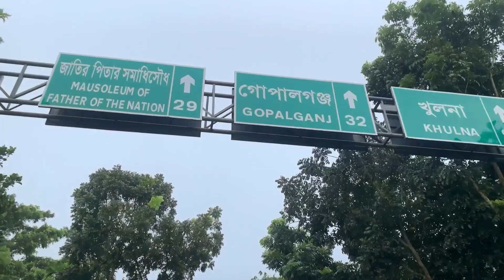ঠাকুরবাড়ি || Gopalganj || ইতিহাস ঐতিহ্য || Ancient artifacts || দৃষ্টি নন্দন স্থাপত্য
The journey on the way of history tradition was Bangladesh's famous District Gopalganj The people who recognize as Thakurbari. At one time Juilasabra had life, but today it was a horror house. Because the house is now abandoned. A few years before Bangladesh independence, the people of this zamindar house went to India. While leaving, they left huge lodging where school colleges have been developed today. The house of the history of history is one of the most important history of history.